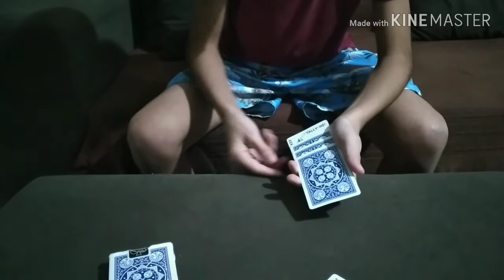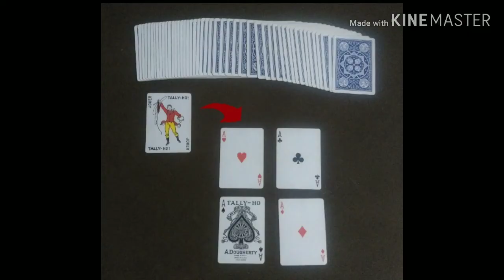The Silky Trilogy by Justin Miller